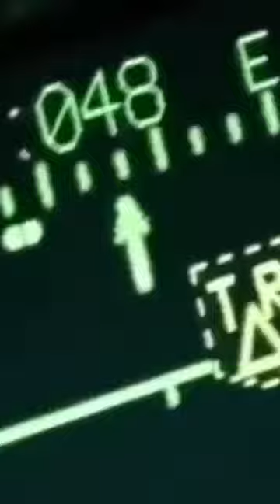Apache Edit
The division fought in the Vietnam War from 1965 to 1970. Arriving in July 1965, the division began combat operations within two weeks. By the end of 1965 the division had participated in three major operations: Hump, Bushmaster 1 and Bushmaster II, under the command of MG Jonathan O. Seaman.